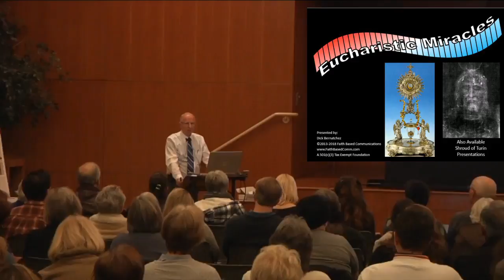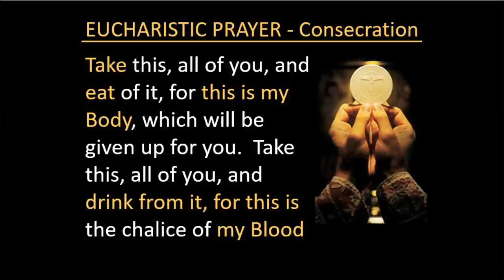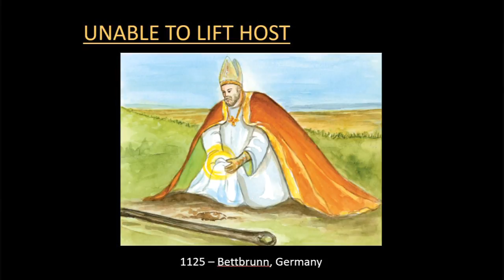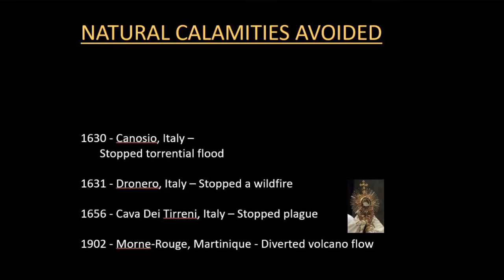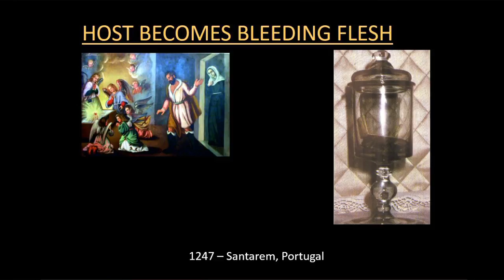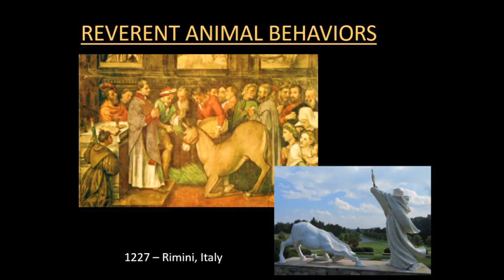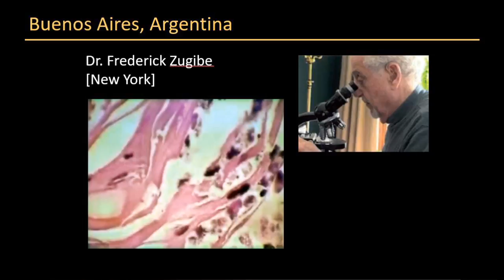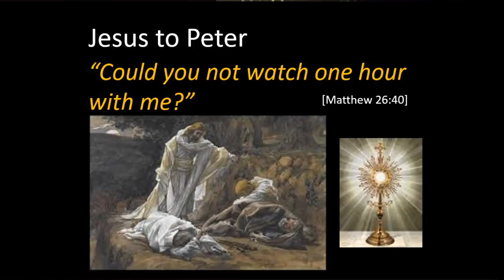Eucharistic Miracles University Series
Incredible miracles throughout history. The Lord Jesus shows us how He is truly present in many wonderful ways!